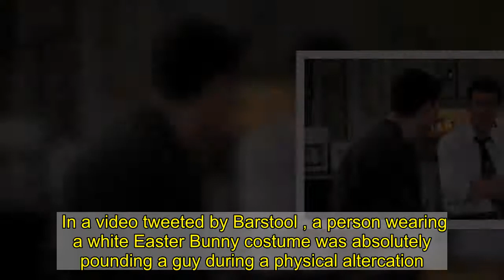Person In An Easter Bunny Costume Gets Into A Fight In Hilarious Viral Video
A person in an Easter Bunny costume threw hands in a hilarious viral video making the rounds.  In a video tweeted by Barstool , a person wearing a white Easter Bunny costume was absolutely pounding a guy during a physical altercation.   Watch the hilarious video below. It’s probably going to be the craziest thing you see all day.    Generally speaking, I hate . I think  is disgusting in most situations. There’s almost never a reason to  someone.   Having said that, you just don’t have a sense of humor if you don’t find this funny. A person is wearing a legit Easter Bunny costume, and they’re beating the living hell out of a guy.    Not only was the person in the costume in a fight, but he was winning handedly. It was a blowout by any and all metrics!   The fight wasn’t even close. The guy on the ground was getting mauled.    Again, I hate , but I also love funny stuff. I love anything that makes me chuckle. A person in a massive costume handing out a beatdown is pretty damn funny, and it’s okay to admit it.